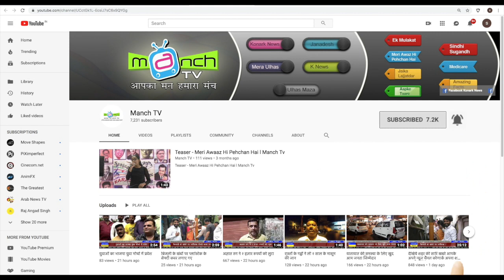मनपा आयुक्त और स्टँडिंग कमिटी के चेअरमन ने किया एस टी पी प्लान्ट का दौरा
वडोल गाव और शांतीनगर में एस टी पी प्लान्ट का काम शुरु है इस कार्य का मनपा आयुक्त सुधाकर देशमुख और स्टँडिंग कमिटी के चेअरमन ने दौरा कर काम का जायजा लिया
den setup box channel no. 888